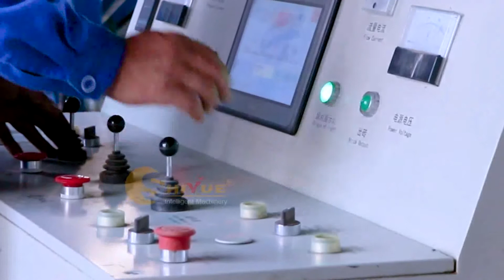QT6 15 automatic color paving cement block machine